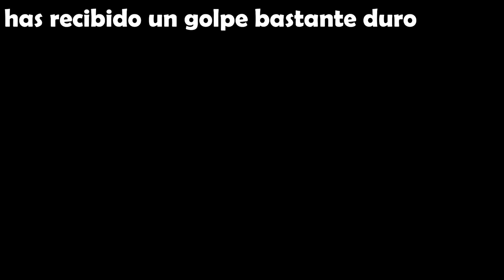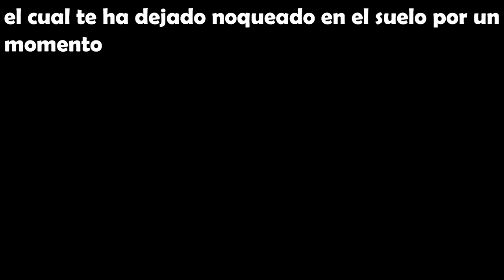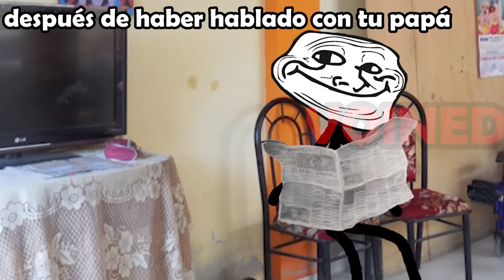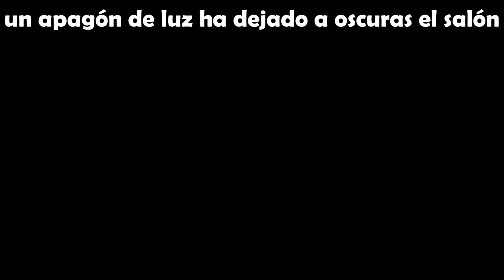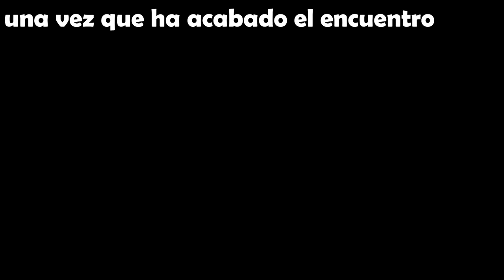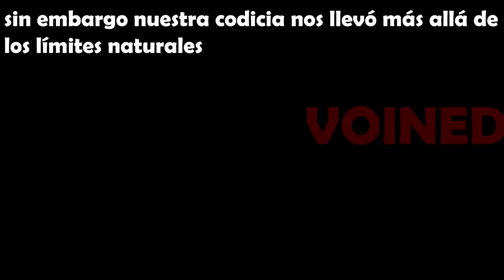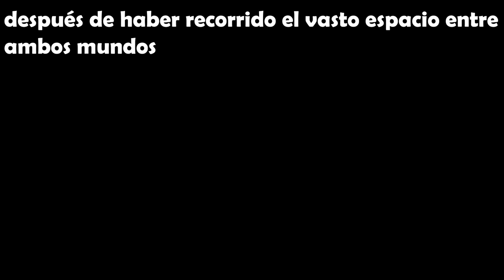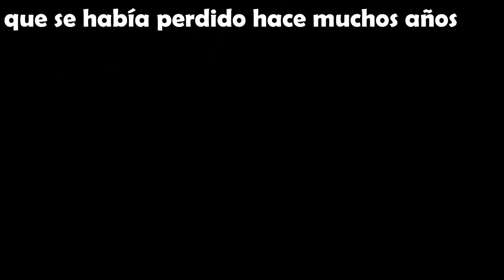A DORMIR MI NIÑO A DORMIR!! /VOIDMEMES 93/VOINED